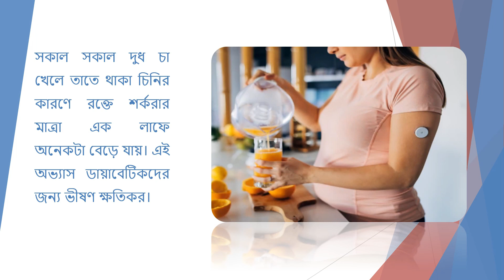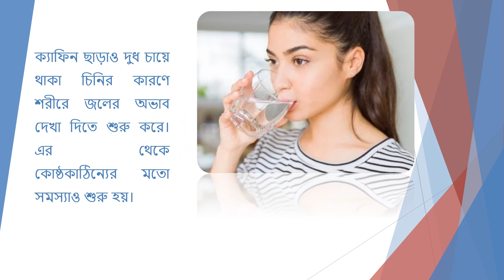দুধ চা ঘন ঘন খেলে কি ক্ষতি হয়-দুধ চা খাওয়ার ক্ষতিকর দিক বা অপকারিতা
দুধ চায়ের ক্ষতি
দুধ চায়ের উপকারিতা
দুধ চায়ের অপকারিতা
দুধ চায়ের উপকারিতা
চায়ের অপকারিতা
চায়ের উপকারিতা
দুধ চা অপকারিতা
tea recipe
bangla health tips
tea
boba tea
bubble tea
cold milk tea
bubble milk tea
bengali milk tea
milk tea negosyo
how to make milk tea
how to make boba milk tea
how to make royal milk tea
milk tea
diy milk tea

youtube shorts
shorts video
life hacks
health tips bengali
health and beauty hack bangla